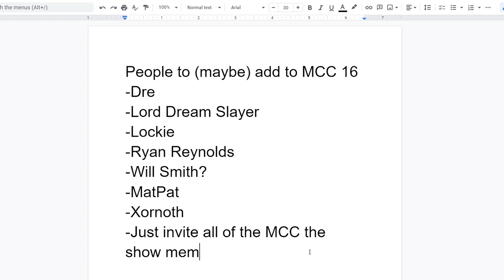"Chaos inc." MCC 16 Red Rabbits ft. Tommyinnit, Ranboo, Wilbur Soot, & Philza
Philza, Wilbur, Ranboo, and Tommyinnit team up to win through chaos in MCC 16! Watch them compete on 8/28 at 8pm GMT!

We have created MCC: The Show. A produced esports style show on MC Championship. Our team put this video together!

We are looking for video editors, graphic designers, and commentators!

Credits:
Writing - Karma
Editing - Karma
Feedback - Joey, Sorbetes, Sword
Thumbnail - Klevin
Intro Animation - riiru